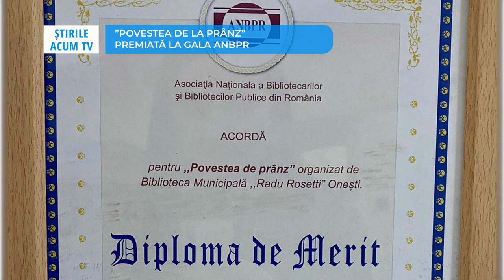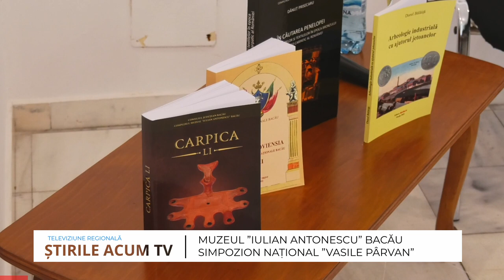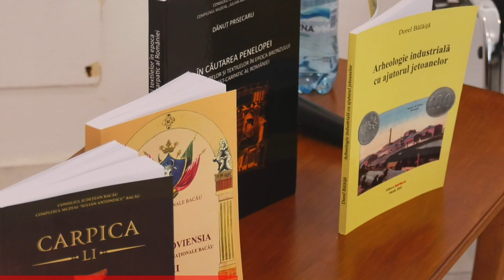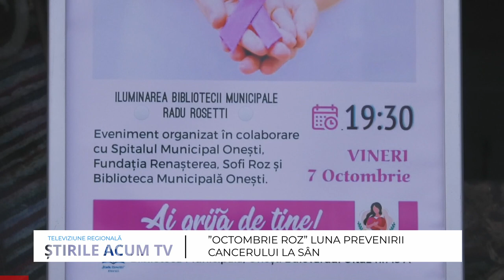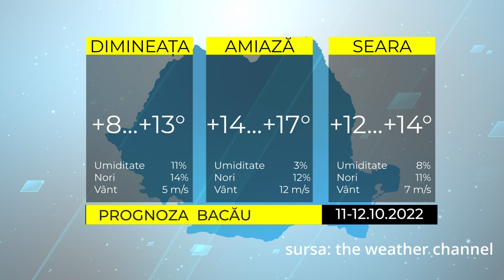ȘTIRILE ACUM TV | 11-12.10.2022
Iată care sunt cele mai importante titluri ale ediției:

- ”Povestea de la prânz” premiată la gala naționala a Asociației Naționale a Bibliotecarilor și Bibliotecilor Publice din România
- Octombrie roz la Onesti
- Balul ”LA Belle Epoque” – s-a bucurat de succes